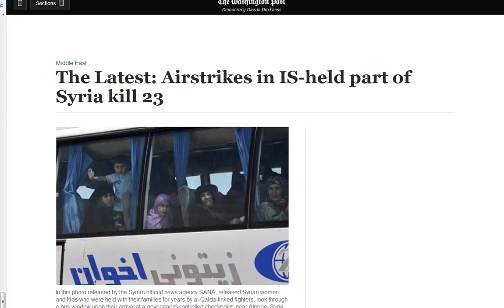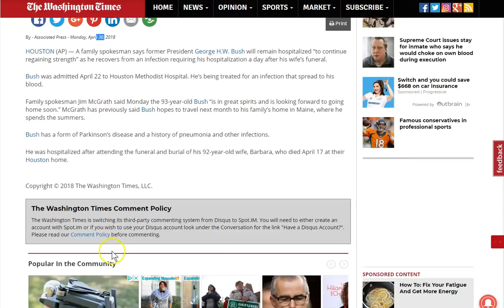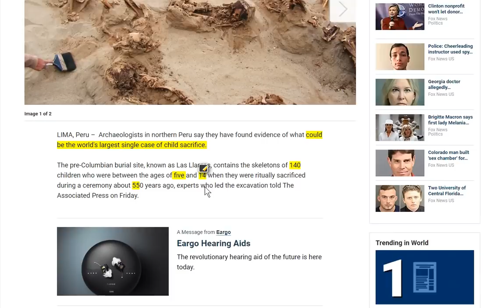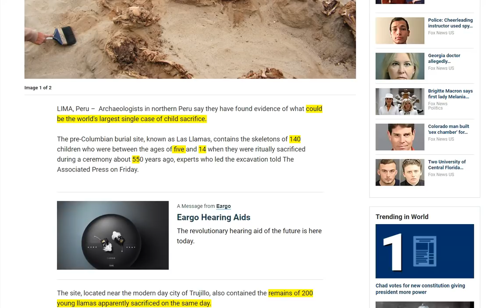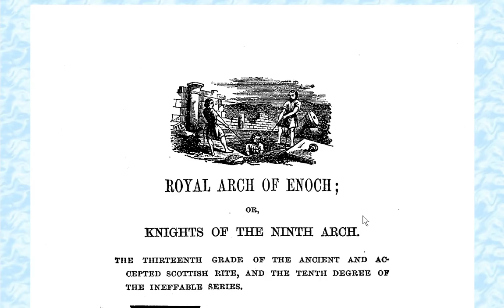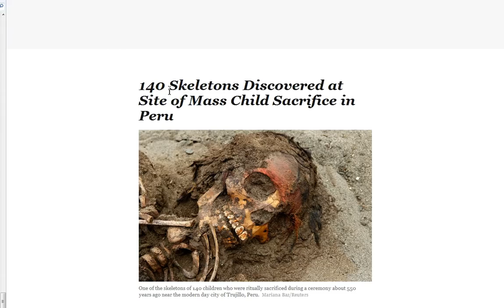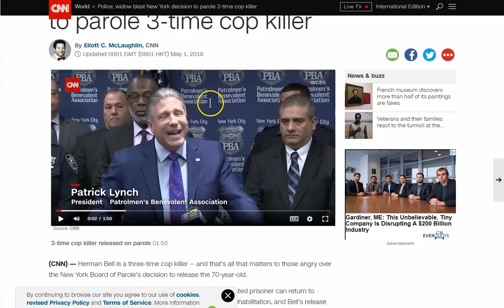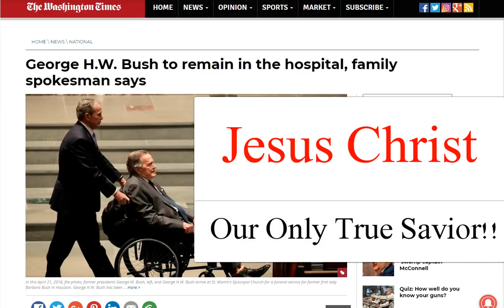Bush 93! Enoch's Calendar Arch! Israel 70! 140 Child Sacrifice!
I know this is a scrambled delivery but I hope you see the spiritual battle manifesting around you! Enoch Calendar Israel true 70 years May 14! Royal Arch of Enoch. Bush 140 Children sacrificed on same satanic holy day! 23 46 The harvest/separation is near, be ready! Seek Jesus!

Amen.